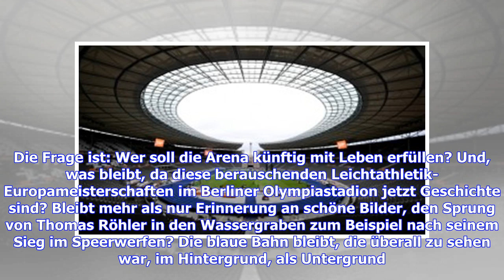Wenn die Hertha auszieht, braucht Berlin Ideen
Das Berliner Olympiastadion. Leer. (Foto: Getty Images) An der Leichtathletik-Bahn wird sich im Berliner Olympiastadion kaum was ändern - dafür könnte Hertha BSC gehen. Die Frage ist: Wer soll die Arena künftig mit Leben erfüllen? Und, was bleibt, da diese berauschenden Leichtathletik-Europameisterschaften im Berliner Olympiastadion jetzt Geschichte sind? Bleibt mehr als nur Erinnerung an schöne Bilder, den Sprung von Thomas Röhler in den Wassergraben zum Beispiel nach seinem Sieg im Speerwerfen...